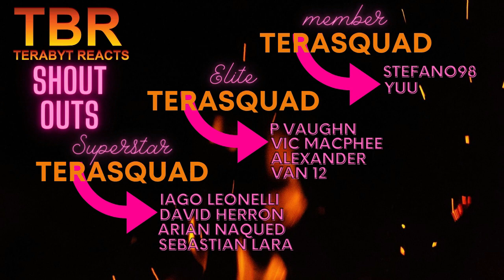HAIKYUU SEASON 4 EPISODE 1 AND 2 REACTION | HINATA GETS LEFT BEHIND